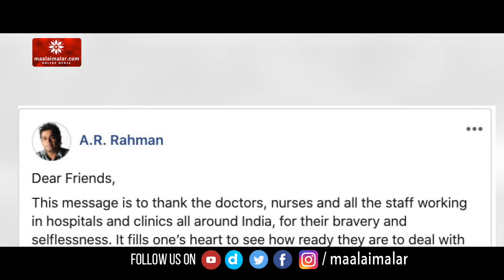மத வழிபாட்டு தலங்களில் கூடி குழப்பத்தை ஏற்படுத்த வேண்டாம் - ஏ.ஆர்.ரகுமான்